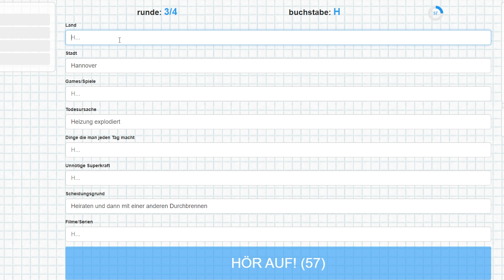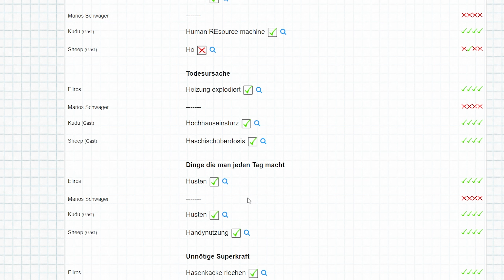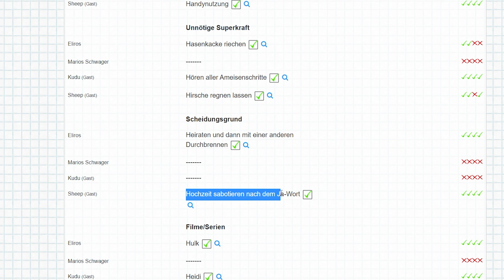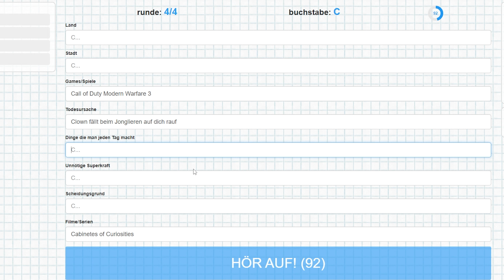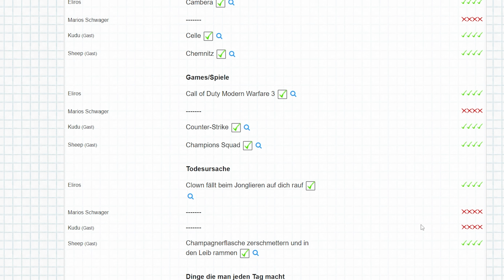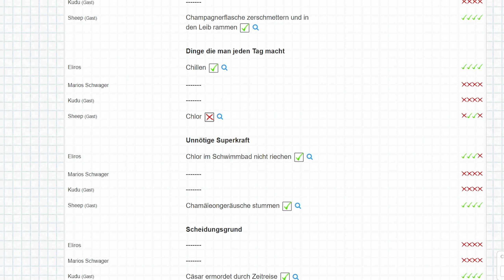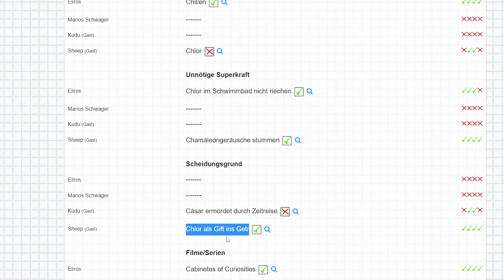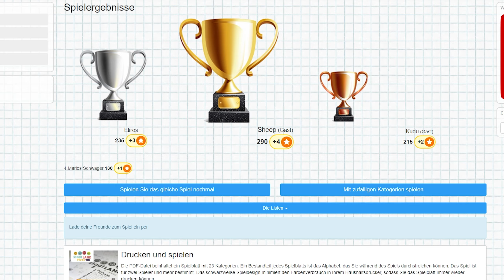Er will HIRSCHE REGENEN lassen! 😂 | Stadt Land Fluss Online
Moin Leute, heute gibt es Teil 2 unserer diesjährigen Stadt Land Fluss Ausgabe.
Es wird wieder unfassbar lustig und spaßig -  ich wünsche euch viel Spaß! :)